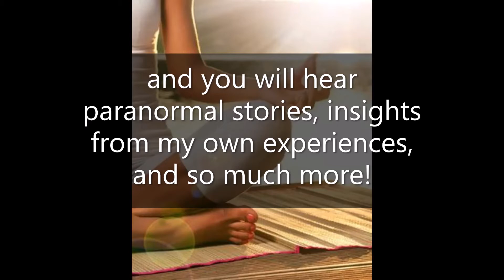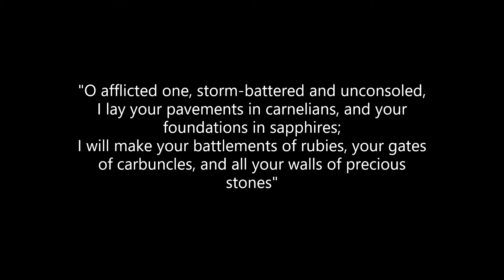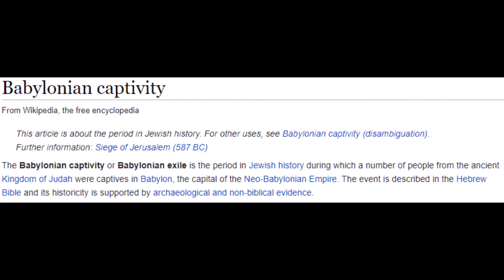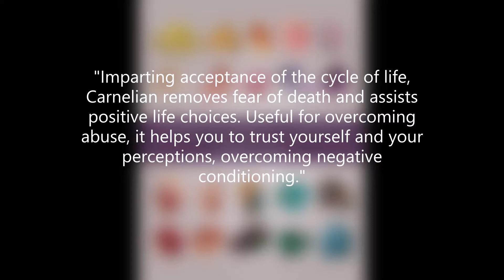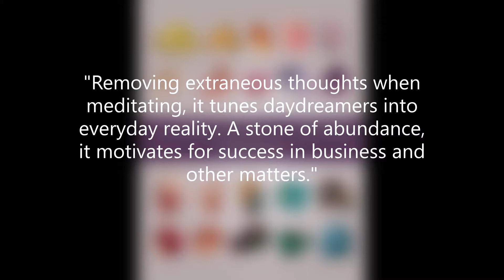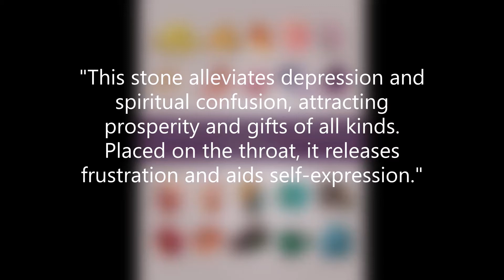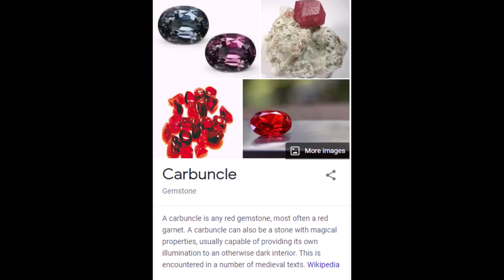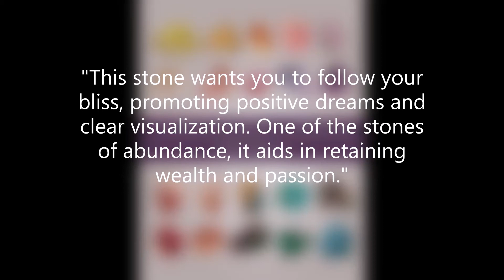Crystals in the Bible | Carnelian, Sapphire, Ruby and Carbuncle | Isaiah 54:11-12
In this video I will interpret Isaiah 54:11-12, as I was intrigued that the verses included crystals:

"O afflicted one, storm-battered and unconsoled,
I lay your pavements in carnelians, and your foundations in sapphires;
I will make your battlements of rubies, your gates of carbuncles, and all your walls of precious stones."

Let me explain how I interpret the Bible like I interpret my nighttime dreams, drawing out understandings on multiple levels of mind.